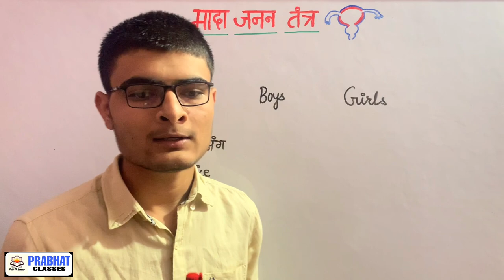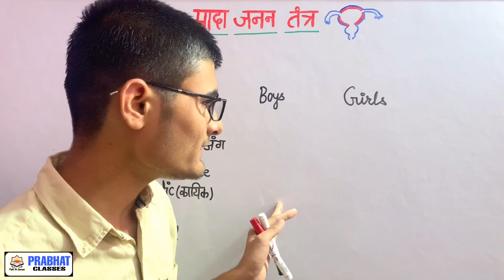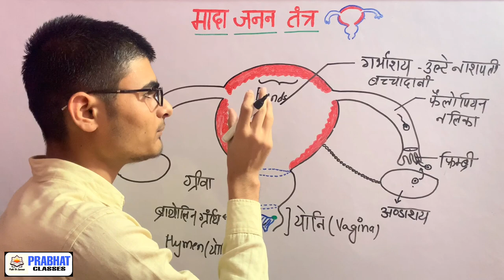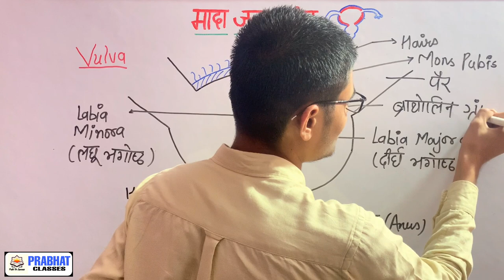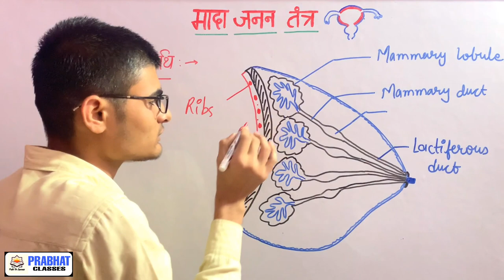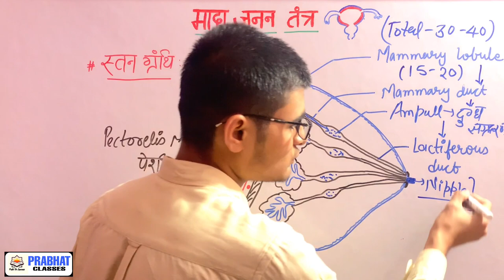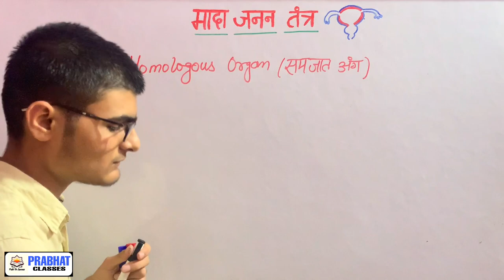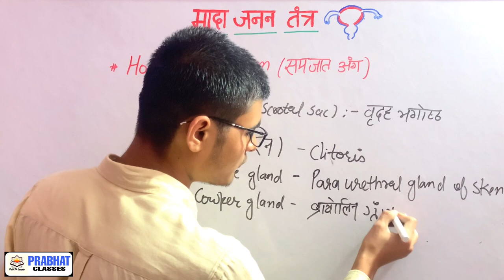Female Reproduction | मादा जनन तंत्र | Human Reproductive System Class 12 | Mada Janan Tantra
By CP Bishnoi

It comprises of external genital organ and female urogenital region.
Mons pubis is a rounded eminance present in front of pubic symphysis.
Labia majora are two thick folds of enclosing fat.
Labia minora are two thin folds of skine,which lie within the peduncal claft.
The clitoris is an erectile organ,homologous with the penis.
Vestibule of the vagina is space between two labia minora.